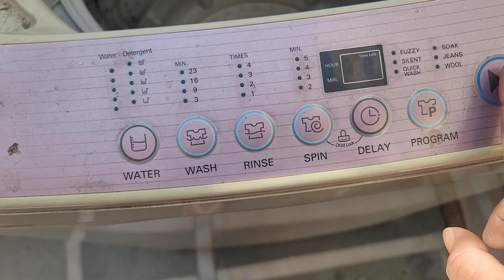aaj ka vlogs bhut khass h#viral